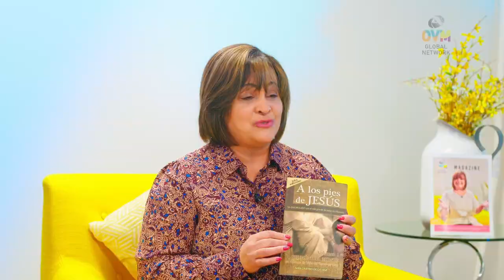El Carácter de Jesús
En estos tiempos, es fundamental compartir el carácter de Jesús con el mundo que nos rodea. Vivimos en una sociedad donde el carácter de las personas parece cada vez más alterado, tal como lo describió el apóstol Pablo en 2 Timoteo 3. Sin embargo, tenemos la esperanza de ser transformados por Dios para reflejar el carácter de su Hijo. En este video, exploramos lo que significa ser un discípulo de Cristo, aprender de Él y seguir su ejemplo de vida. Acompaña al Pastor Iván Castro De La Hoz mientras nos guía a través del discipulado cristiano y nos enseña cómo vivir como verdaderos hijos de Dios. Descubre más sobre este camino en su libro 'A los Pies de Jesús', disponible en Amazon.

valores,verdades,corazon,cielos,tierra,desarrollar,libro,conocimiento